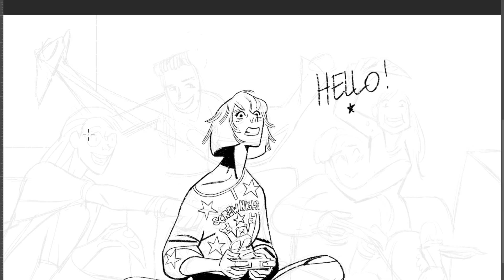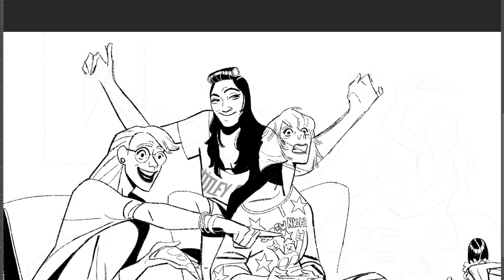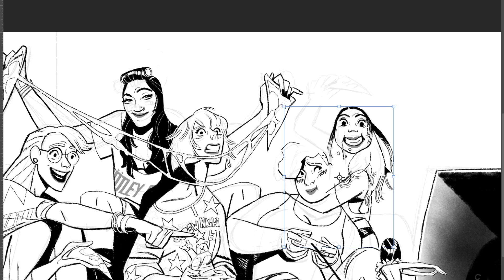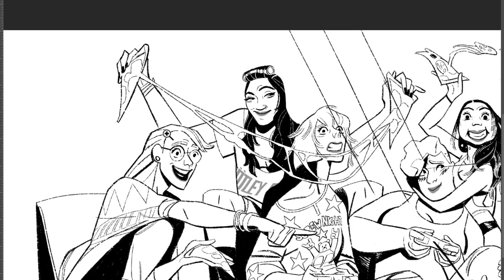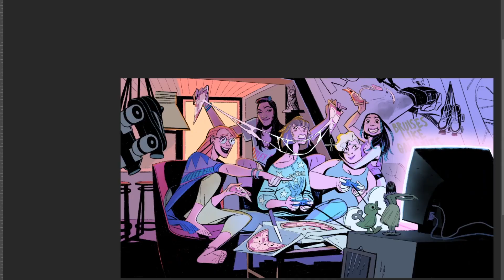ROLLER DRAMA indie game Poster Pijama Pizza Party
This has been made part on twitch (the ink) and part recorded privately. You can tell thanks to the silly things I write beside the characters in the ink part, like I'm talking to someone :)

ROLLER DRAMA: a not-only strategy indie game by Open Lab
To add it to the whishlist on Steam and follow the work in progress is